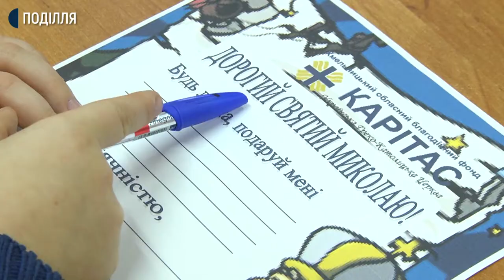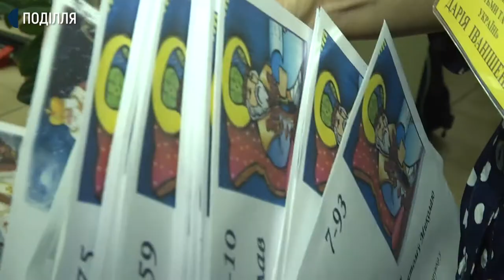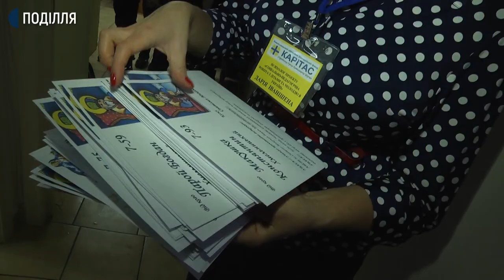Понад пів тисячі дітей Хмельниччини написали листи Миколаю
Понад пів тисячі дітей Хмельниччини написали листи Миколаю з проханням подарувати їм на свято омріяну іграшку, одяг чи цукерки. Дарія Іванішена, психологиня проєкту з обласного благодійного фонду «КАрітас», розповідає: 300 листів уже надійшли від учнів та вихованців п’яти шкіл-інтернатів, решта-від дітей із інвалідністю та з кризових родин. Наша знімальна група сьогодні спілкувалася з дітьми, які прийшли в фонд писати листи Миколаю.